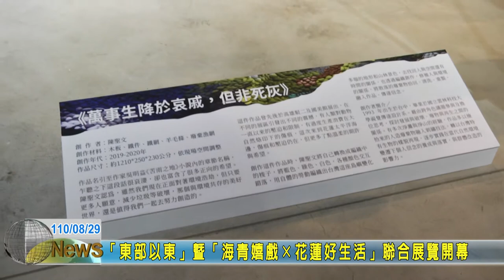20210829 05 「東部以東」暨「海青嬉戲×花蓮好生活」聯合展覽開幕